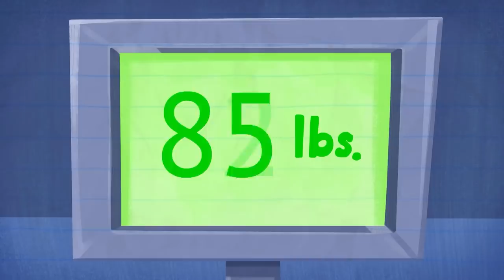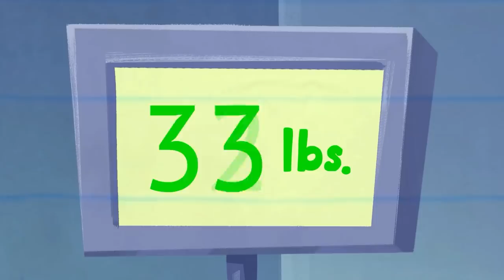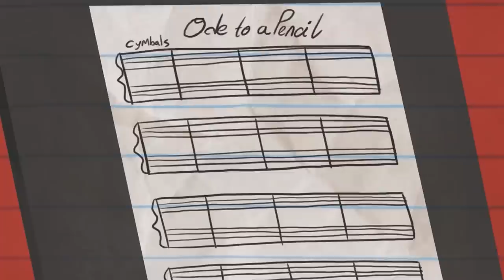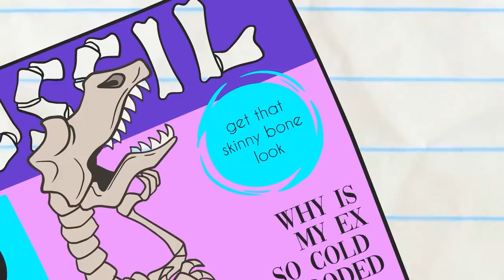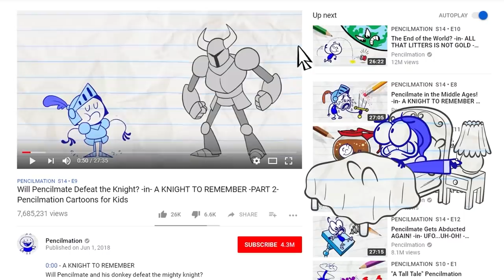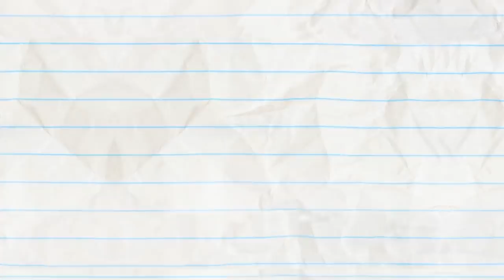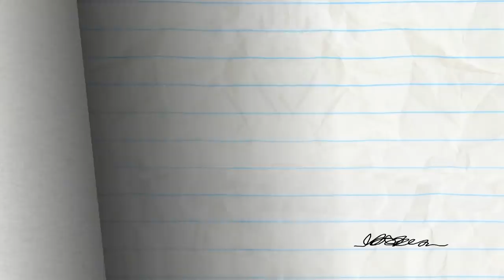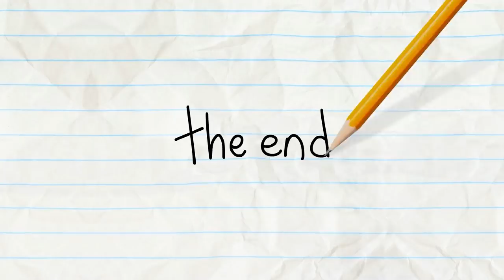"I Wanna Gold Your Hand" | Pencilmation Cartoons!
Pencilmate turns everything into gold!

00:00 I WANNA GOLD YOUR HAND
Pencilmate has the GOLDEN TOUCH! What can't he turn to gold?

02:40 YOU BIG LUGGAGE

05:10 FARMAGEDDON

07:49 CATCALL ME IF YOU CAN

09:31 BIPPITY BOPPITY BUMMER

12:42 A CYMBAL PLAN

14:47 SHIP HAPPENS

18:26 KEYBOARD TO SUCCESS

21:33 WHAT'S ALL THE HOOPLA?

23:43 EAT THE PARENTS!

26:17 CITIZEN TRAIN

28:44 STRIFE ON MARS

30:11 PAST BUT NOT LEAST

33:05 STIFF UPPER LIFT

34:23 YOU DRIVE ME CRAYON

36:08 SIGHT FOR DINOSAUR EYES

38:16 THINGS THAT GO BUMP IN THE NIGHT

40:36 FIGHT FLUB

44:49 STOP THE PRESSES

47:25 NIB AND TUCK

49:18 WELL OFF

51:09 ONE MAN’S TRASH IS ANOTHER MAN

52:28 NEVER A DOLL MOMENT

54:28 BOMB’S AWAY

56:04 O PENCIL WHERE ART THOU?

58:06 FIRE STRAITS

59:28 SPECIAL ABOUNCEMENT